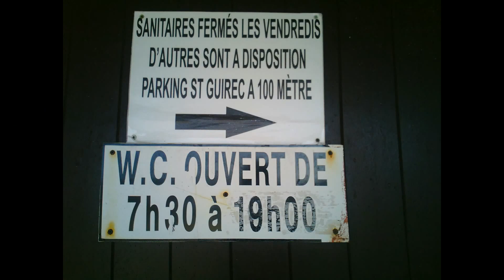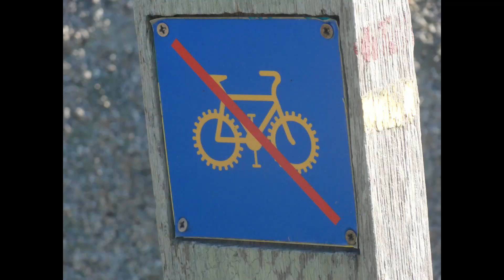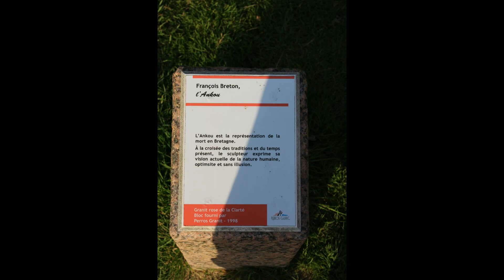VLOG sur les cotes de la BRETAGNE PLOUMANAC"H granit rose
cc les filles super ballade PLOUMANAC'H granit rose ,que du bonheur je vous invite a me suivre biseeess